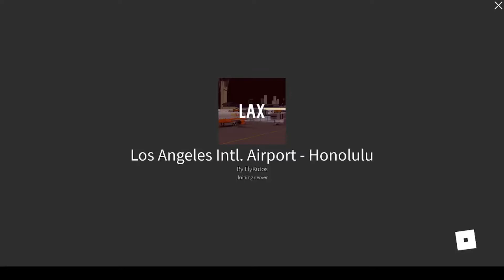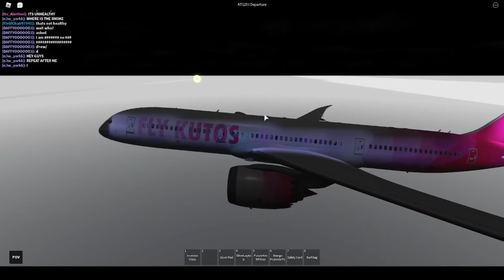FlyKutos 787 Flight Investors Class || Ro-Aviation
cool right guys?